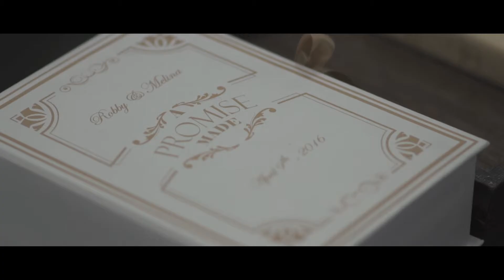Robby + Melina - Wedding Day (Bittersweet - Ellie Goulding)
SCORES
Falling For You - Lady Antebellum
Cambridge, 1963 - Universal Pictures Film Music - Johann Johannsson
Bittersweet - Ellie Goulding